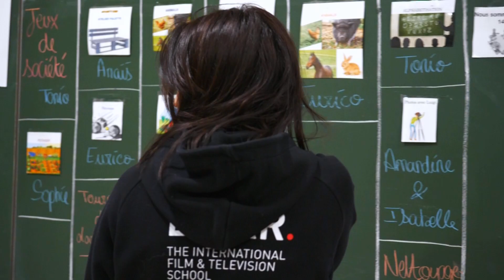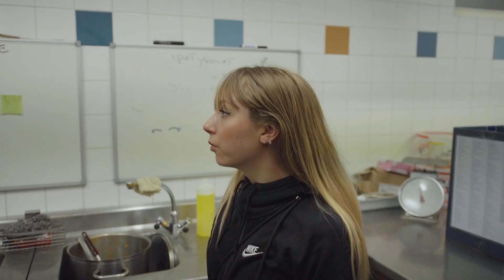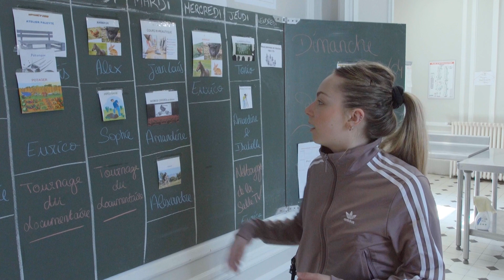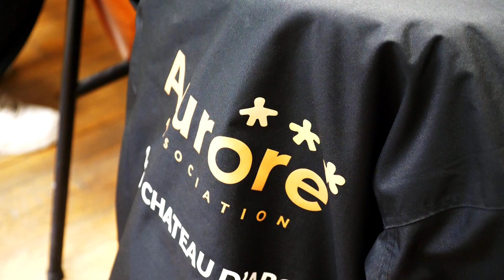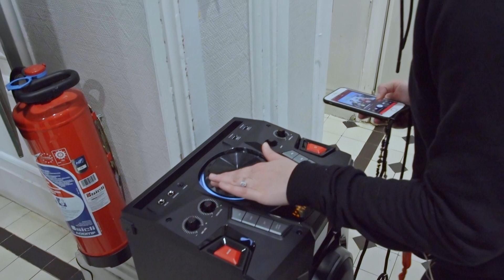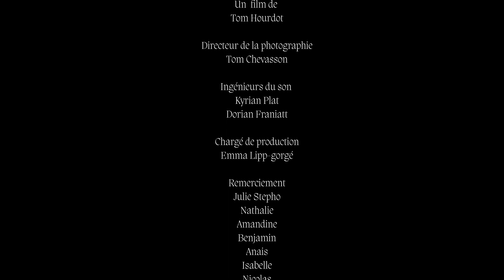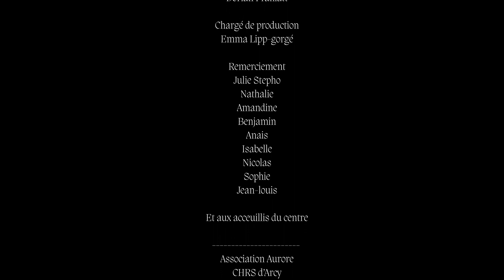Le Château - Documentaire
Le centre d’hébergement et de réinsertion social (CHRS) de Chaumes-en-Brie accueille et accompagne vers l’autonomie des personnes en situation de précarité ou d’exclusion via l’hébergement, les soins, l’insertion sociale et professionnelle.

EICAR
DOCUMENTAIRE
CHRS
SOCIAL
AURORE
BAPSA
CHU
Hébergement
Urgence
chateau